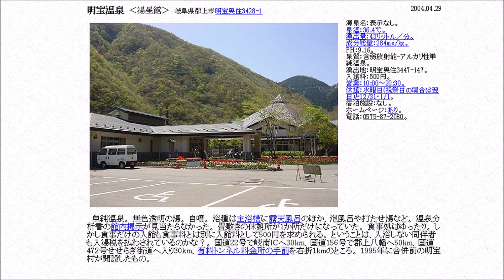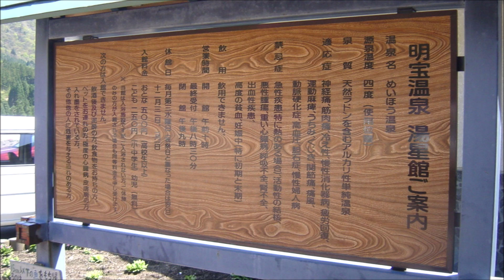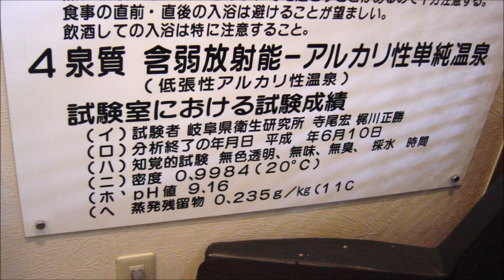日帰り温泉 尾張から 明宝温泉 湯星館